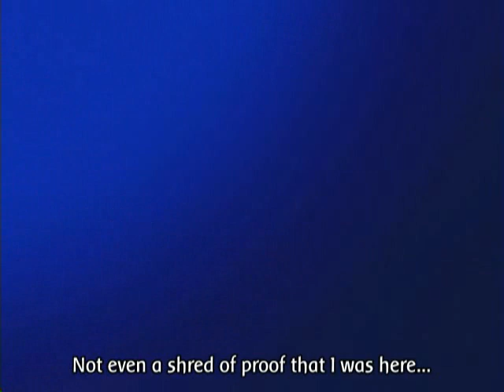Herz of Air Trek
anime: Air Gear
Very THX!